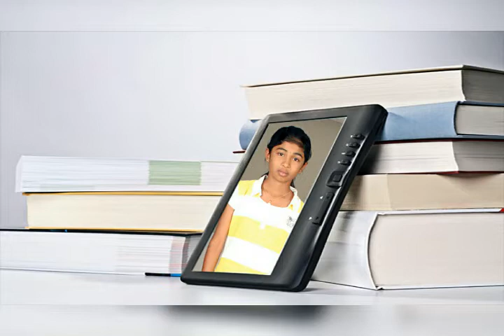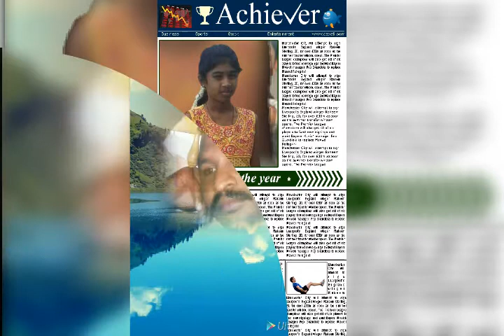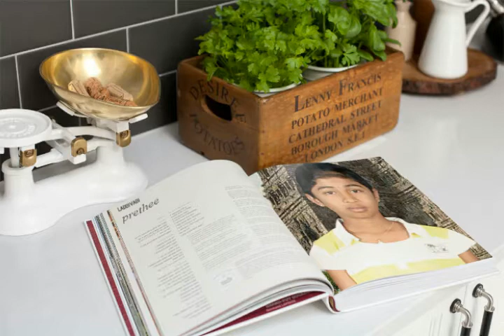Preethi palanisamy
Namakkal